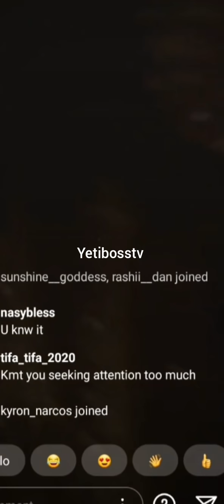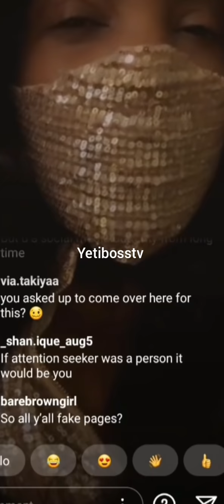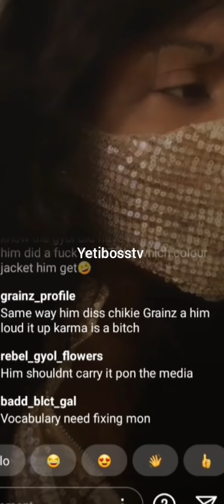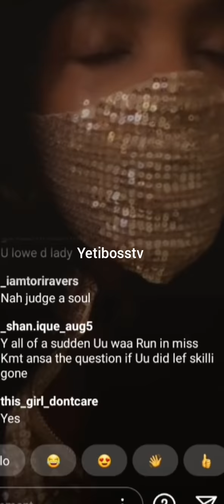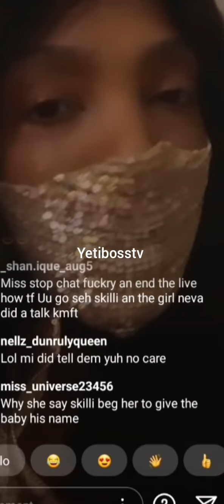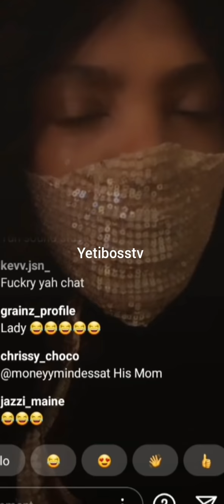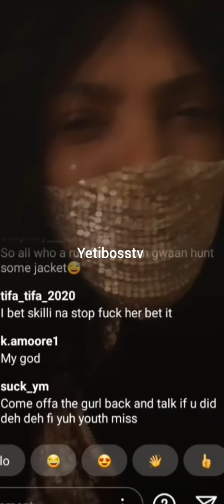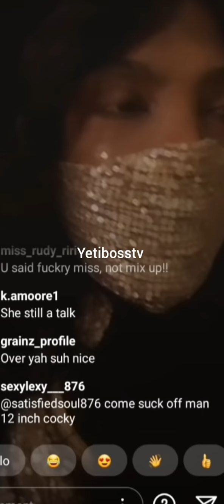Skillibeng Mother Talk About Intense,Alkaline and The Jacket